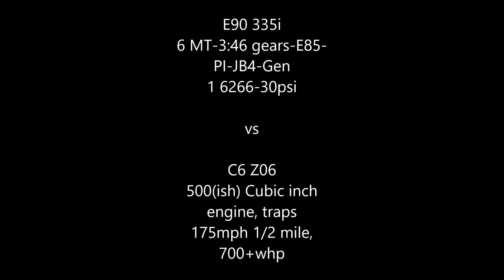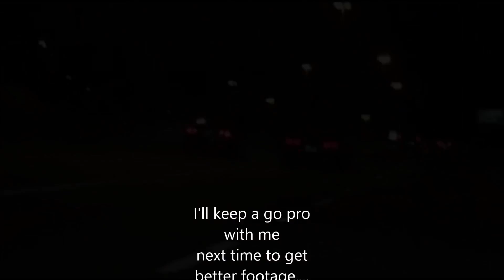ST N54 335i 6266 vs Stroker Evo vs C6 Z06